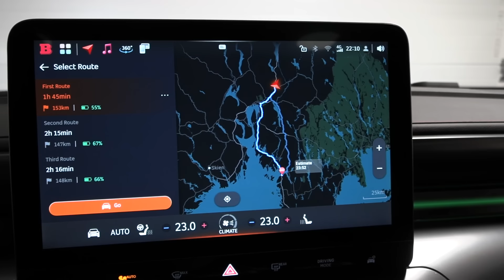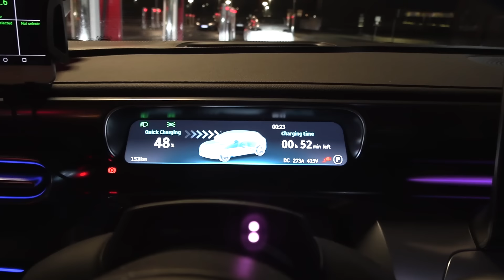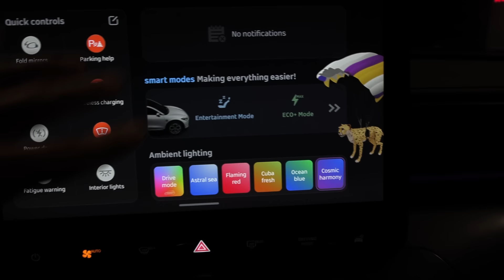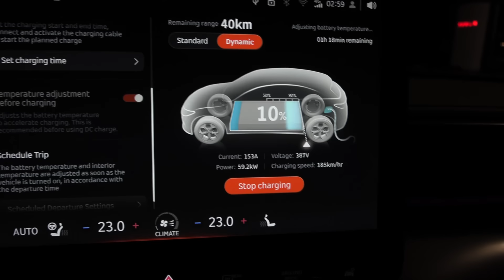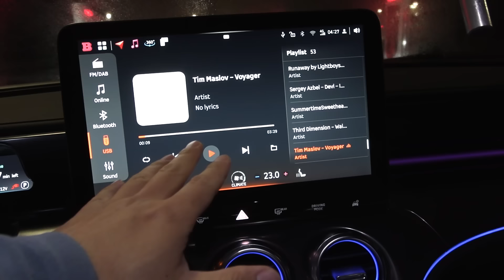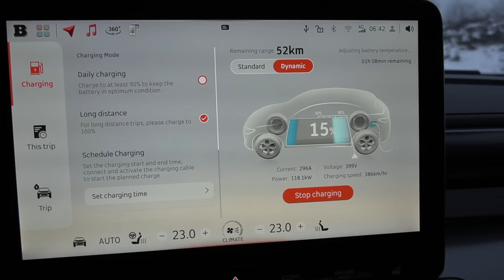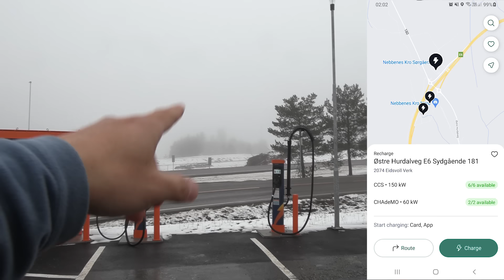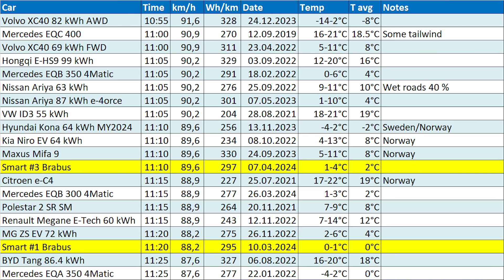Smart #3 Brabus 1000 km challenge